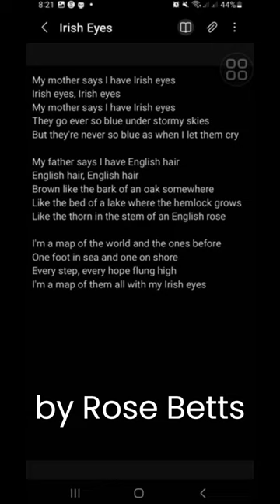Irish Eyes - Rose Betts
No copyright is intended. All rights and/or credit are reserved for the original owners. I am simply posting a video that I edited.

Picture on the Logo is from Canva and babyscuddle from red bubble